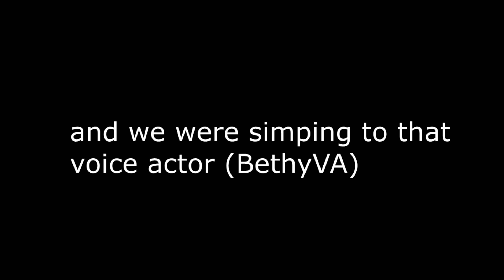My friend plays the Slaughter Event in Roblox Arsenal